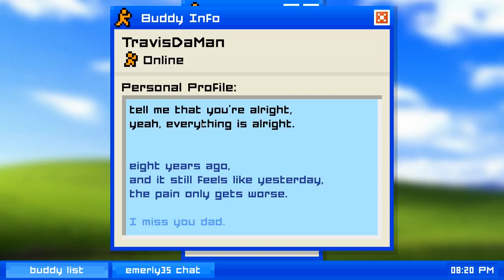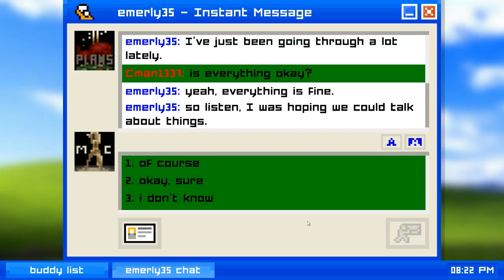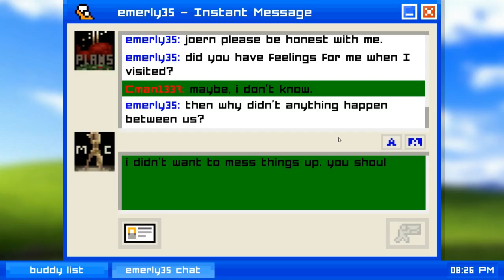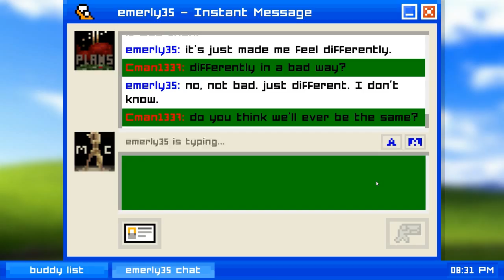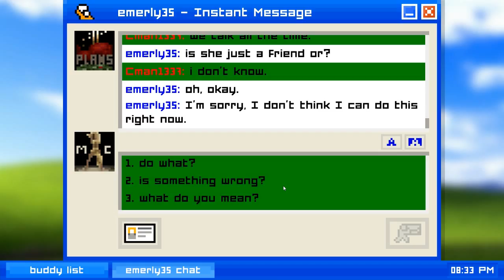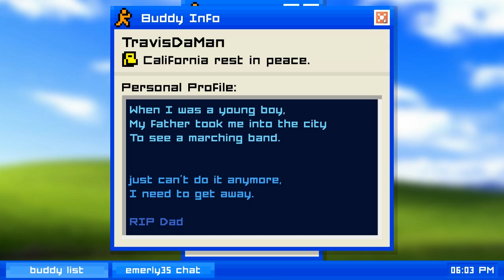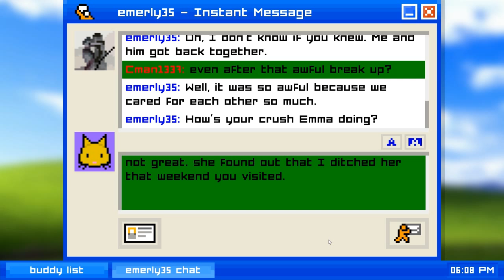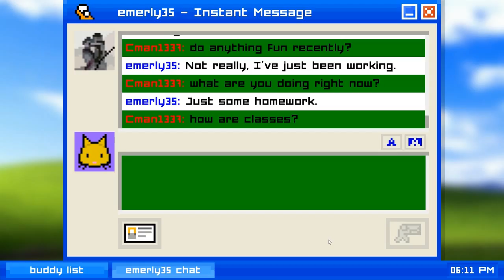Alles am Arsch - Emily is Away Lets Play Folge 3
Ich denke ein paar kennen diese Situation. Sei es nun mit alten Freunden oder Schulkameraden. Es gab immer mal irgendwo einen Punkt bei dem die Freundschaft oder Beziehung zu einem Menschen den Tiefpunkt erreichte. Die Gespräche haben sich zu 0-8-15 Smalltalk verwandelt und es besteht keine tiefere Verbindung mehr zueinander. Die Freundschaft stirbt, man trauert den alten Zeiten nach und weiß, es wird nie mehr wie früher.